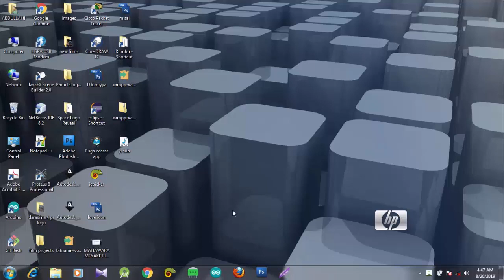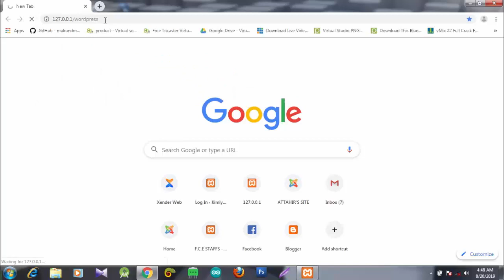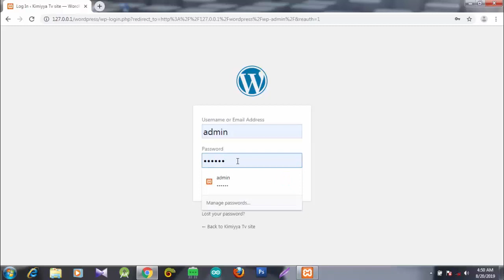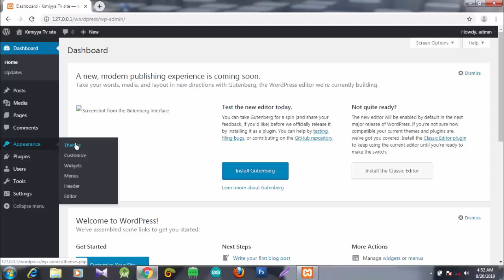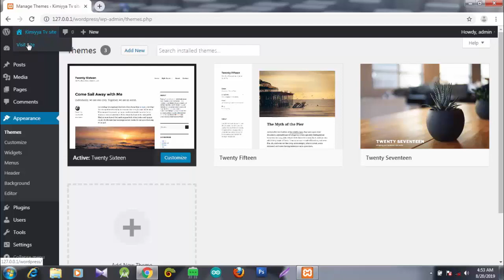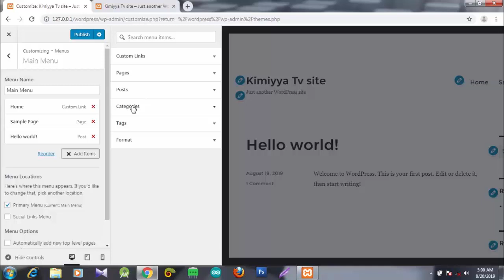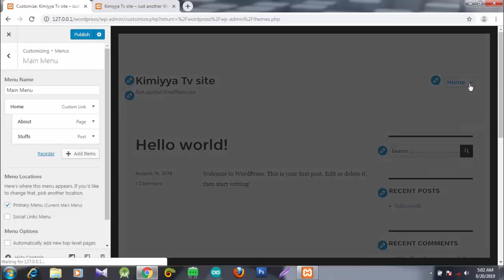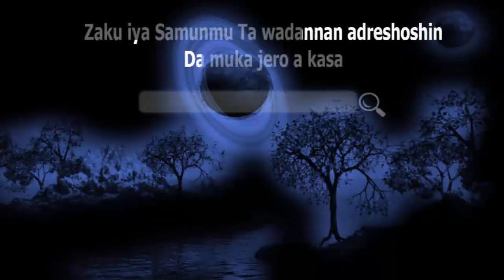03 Gina Website Da Wordpress Darasi na Ukku, Yadda Ake Sauya Templates da kirkirar menu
Duniyar Kimiyya  :  Kalli Yadda Ake sauya Template (Tsarin Shafi) daga jerin wadanda wordpress yake zuwa dasu da yadda ake kirkirar Menu..

Koyi Ilimin kimiyya da fasaha cikin Harshen Hausa cikin Sauki